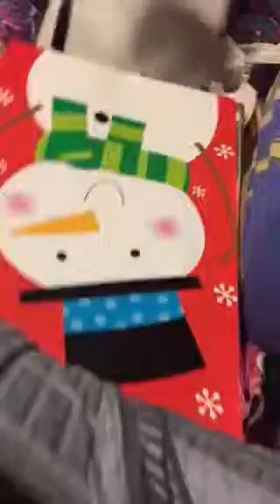2015 Amber Christmas opening gifts